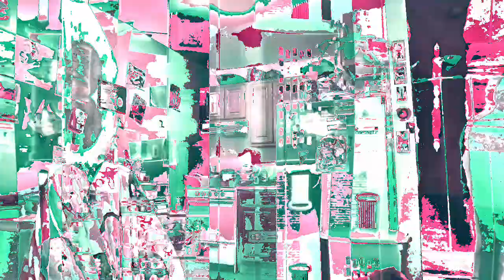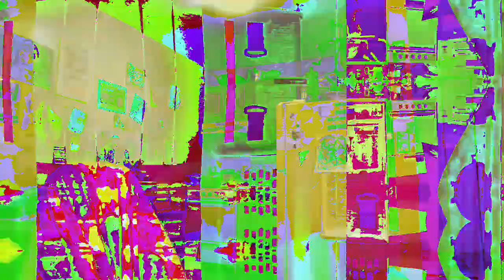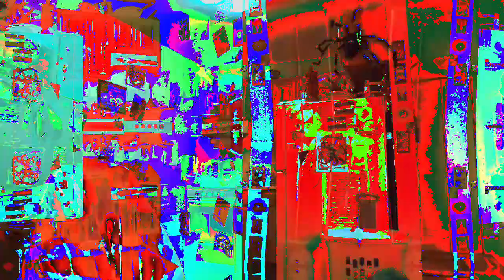[EPILEPSY WARNING] Movie 23 02 21 03h06m25s *Photosensitivity Warning*